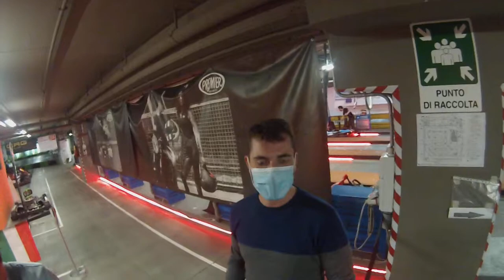MyKart Montecatini - Reverse grid Race Onboard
Reverse grid race - 8 laps